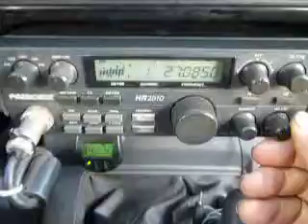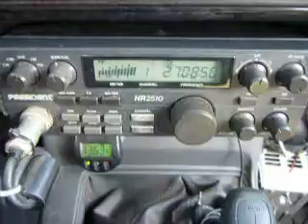10-01-2013 ModSquad HuggyBearTX KrackBabyMS